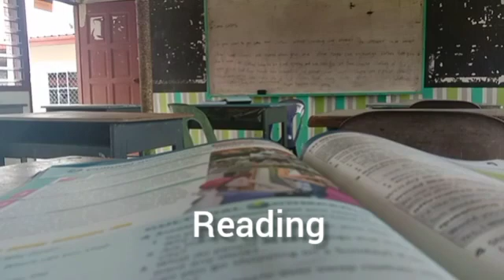Reading 1 Citrine 2021